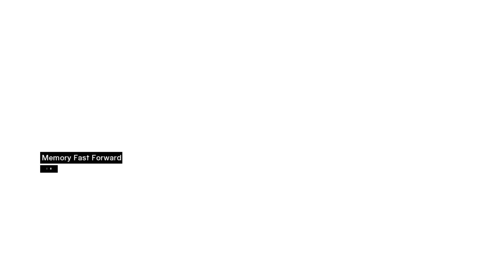Assassin's Creed 1: Unraveling Altair's Tale := MEMORY BLOCK 6